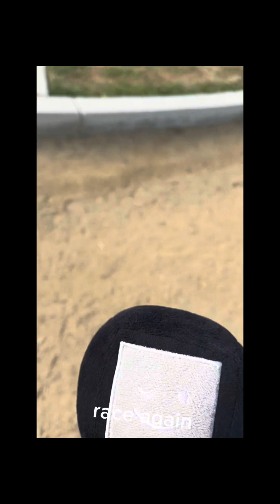tvman goes to kellogg park